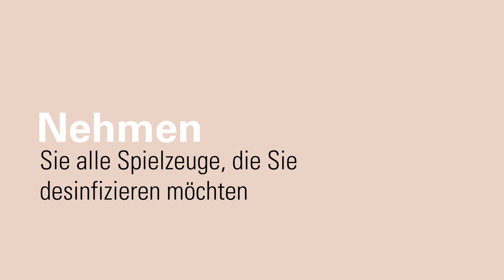Wie man Spielzeug desinfiziert – mit dem IGGI Dampf-Sterilisierungs-Set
Spielzeug ist für die Entwicklung Ihres Kindes von entscheidender Bedeutung, kann aber auch zu Brutstätten für Bakterien, Pilze und Viren werden. Die regelmäßige Desinfektion des Spielzeugs Ihres Kindes kann dazu beitragen, es sauber und sicher zu halten. In diesem Tutorial lernen Sie eine einfache und effektive Methode kennen, um das Spielzeug Ihres Kindes mithilfe des IGGI Dampf-Sterilisierungs-Sets von Laurastar zu desinfizieren. Sehen Sie sich das Video an und sorgen Sie dafür, dass Ihr Kind in einer gesunden Umgebung mit seinem Lieblingsspielzeug spielen kann.

Vergessen Sie nicht, unseren Artikel über weitere wichtige Hygienemaßnahmen zum Schutz der Gesundheit Ihres Babys zu lesen